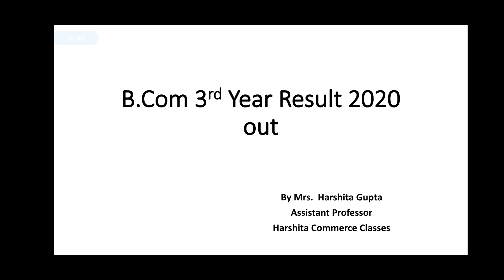University of Lucknow B.Com 3rd year Result out 2020|LU Results out 2020|University exam result 2020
University of Lucknow B.Com 3rd year Result out 2020
LU B.com 3rd year Result out 2020|